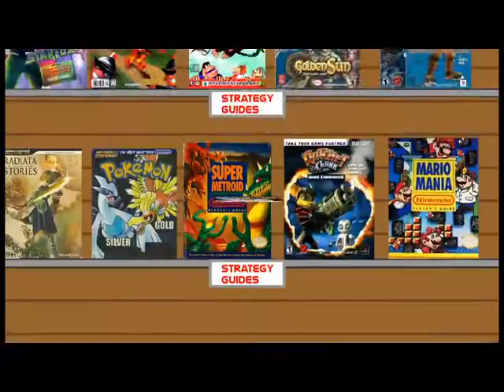Let's Play Phantasy Star Part 20 Governor Dark Falz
WHO VOTED THIS MONSTER INTO OFFICE!?